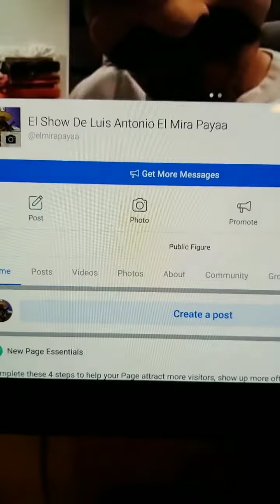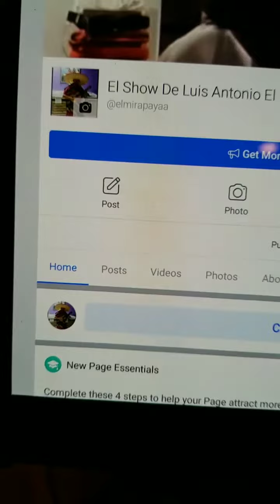Cotorriando con Malayas Resendis Reyes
El Villegon